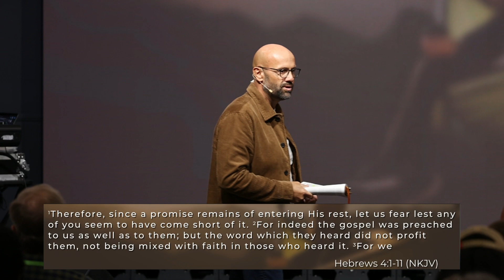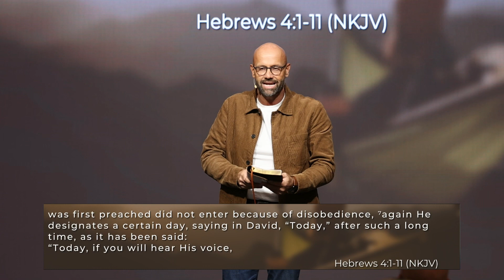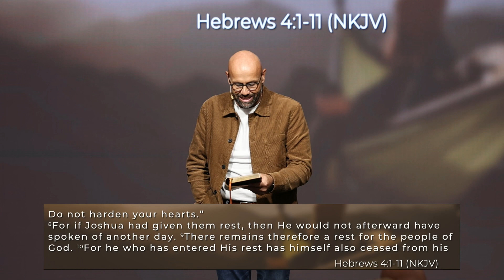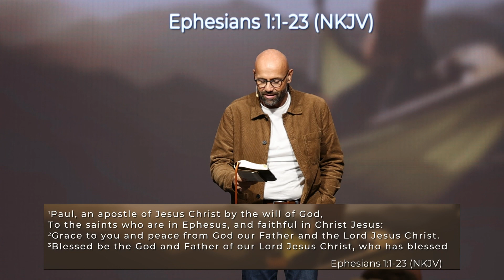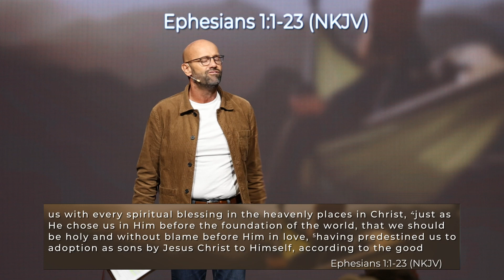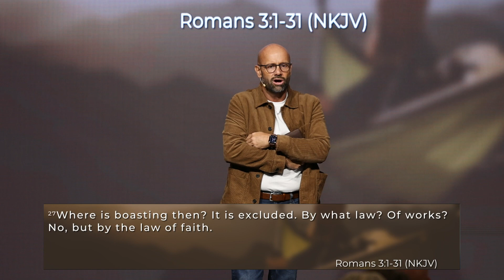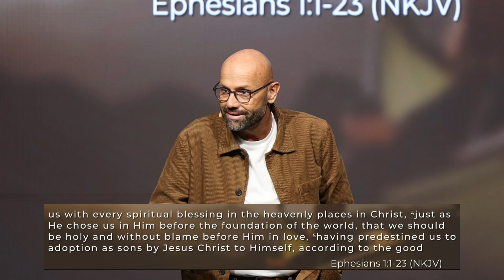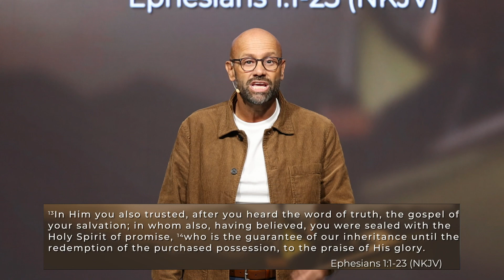The Rest of God Pt 1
Do you what kind of work it takes to attain the promises of God? You might be working plenty hard but not towards the right goal. Watch this message as Pastor Shane Warren explains what we have to do to receive the benefit of Jesus' finished work.

thebend.church